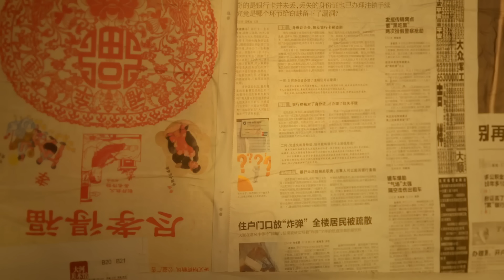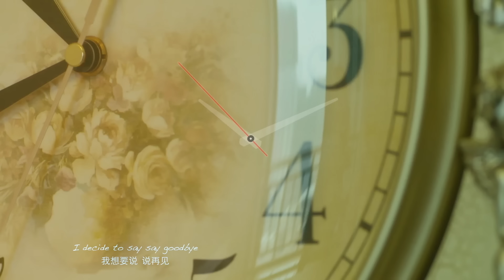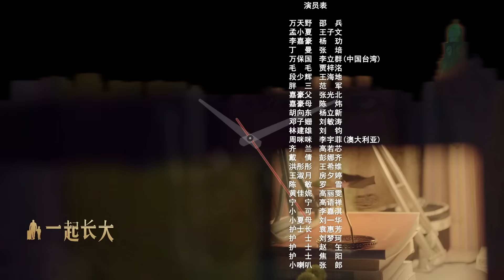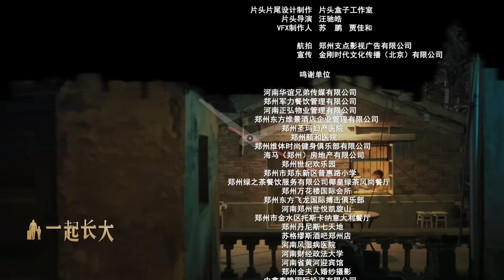【家庭伦理】回爱前妻13丨结婚十年无子总裁绝情离婚，在前妻房子和年轻小护士同居，突遭破产前妻不计前嫌照顾……(王子文、邵兵、杨玏、李立群、刘敏涛）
★类型：都市、情感、家庭、婚姻
★主演：刘敏涛